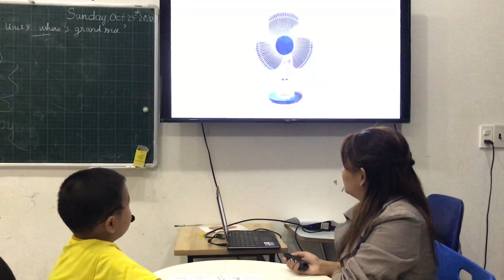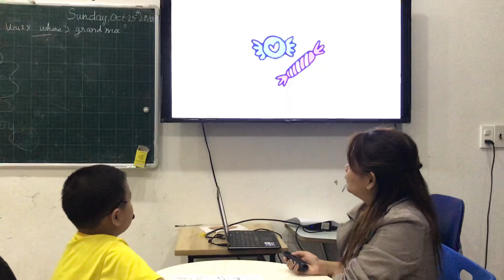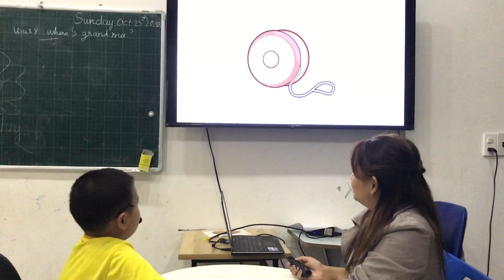Nhật Anh 2KD5